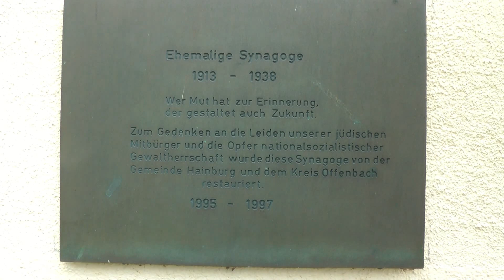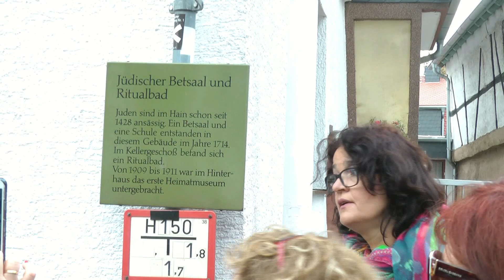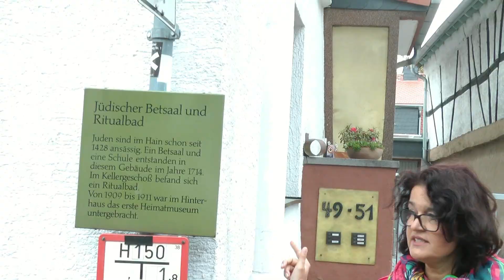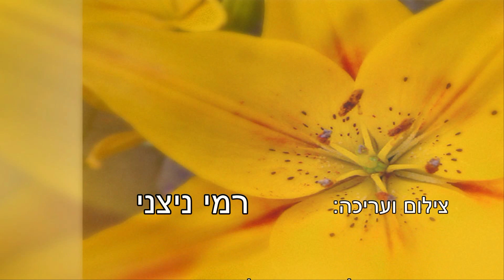qiryat ono choir in Heinrich Heine school 05 2017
במסגרת הביקור שלנו בפלך קרייס אופנבך שבגרמניה הופענו בפני תלמידי בית הספר ע"ש היינריך היינה. היה מפגש מעניין וקבלו אותנו בחמימות רבה.